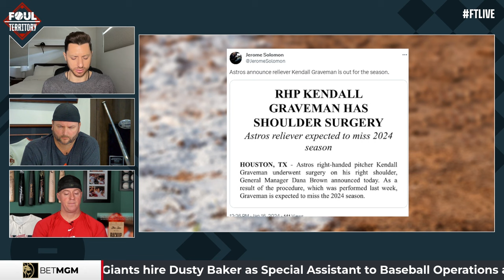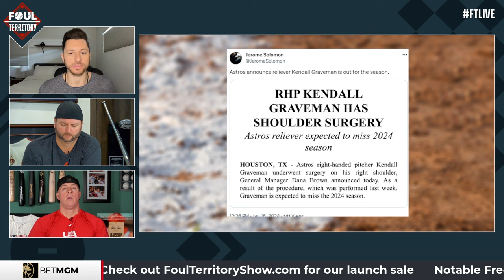Kendall Graveman is Out for the Season | Foul Territory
The guys of FTLive share their live reaction to the news of Kendall Graveman. Kendall Graveman will be out for the 2024 season due to shoulder surgery.